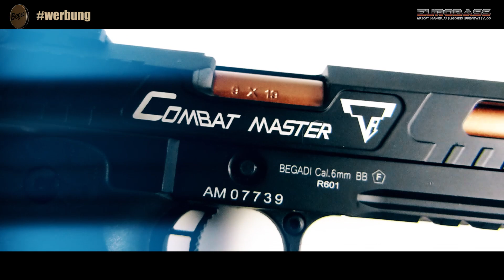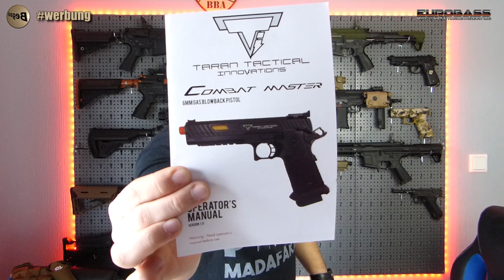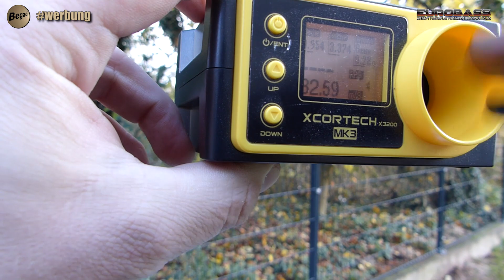Review TTI Combat Master - John Wick 3 Pistole = powered by Begadi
Ihr habt John Wick 3 gesehen? Dann kennt ihr bestimmt auch die TTI Combat Master! Hier zeige ich euch die Airsoft Version dieser coolen Knarre.

PARTNER:
ASMC:
Meine Technik
Prozessor: AMD Ryzon 5 3600X
Mainboard: Gigabyte B450M GAMING AMD
Arbeitsspeicher: 32GB (2x 16384MB) G.Skill Aegis DDR4-3200
Grafikkarte: 8GB Gigabyte GeForce RTX 2070 WindForce
Netzteil: 700 Watt be quiet! System Power 9
Case: Thermaltake
Maus: Roccat Kone
Tastatur: Roccat Isku FX
Webcam: Logitech c920
Headset: Sennheiser One
Monitor: 2x ACER Nitro QG241Y 23,8 Zoll Full-HD Gaming
Mikro: t.bone SC450USB